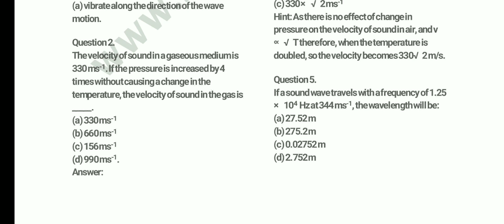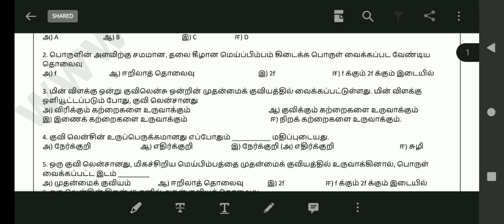10th std warriors ⚔️Batch tasks in 🙌Science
hello Warriors 🔥 in this video I Shared you this holiday special task in science 🧪🔭